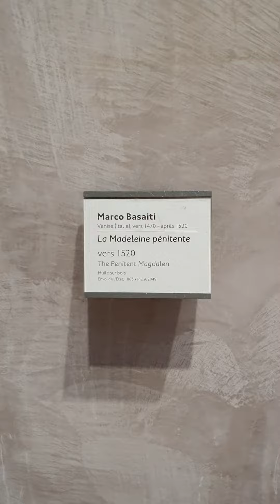Deux Magnifiques Œuvres St Jérôme et Ste Marie-Madeleine, deux êtres amoureux de la Parole de Jésus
la Madeleine de Marco Basaiti vers 1520 et Giovanni Francesco Maineri 15e s, St Jérôme